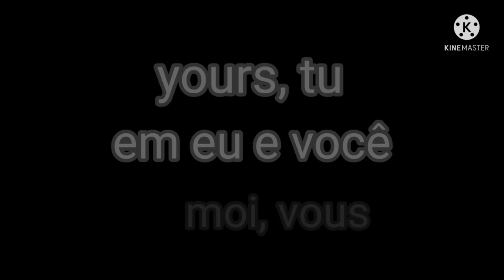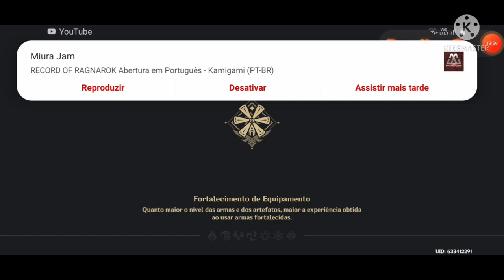genshin impact ep 7 fazendo missões aléatoriamante